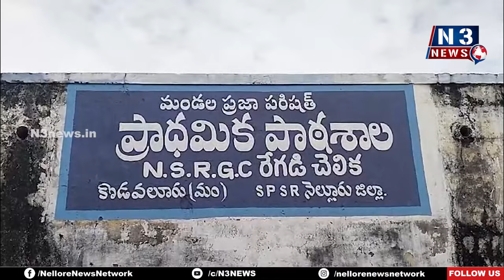అంతా... నా ఇష్టం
- స్కూల్ మ‌రుగుదొడ్లు, చెట్లు కూల్చేసి...స‌ర్పంచ్‌
- గ్రామ‌స్థులు, విద్యార్థుల త‌ల్లిదండ్రులు ఫిర్యాదు చేసినా ప‌ట్టించుకోని విద్యాశాఖాధికారులు, ఎంపీడీవో
- కొడ‌వ‌లూరు మండ‌లం రేగ‌డిచెలిక‌లో దారుణం